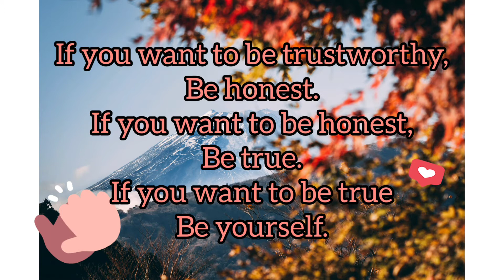2022. Sois toi🥰❤️☮️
Musicien: EnjoyMusic
Sois toi même. Si les gens ne t'aime pas comme tu est, c'est que ce n'est pas une bonne personne.
On est qui on est, c'est à prendre où à laisser.😉
Merci beaucoup.❤️🤎💜💞🤍💚💪♥️👍☮️❤️💓🧡💛💛💛💛💛💛💛♥️♥️♥️🧡🧡💓💓🧡🧡🧡♥️♥️🧡☀️⭐